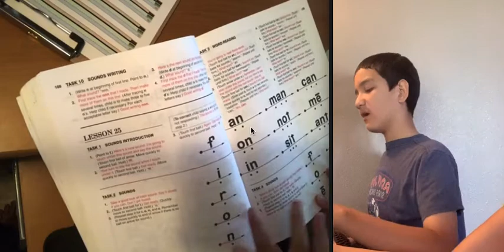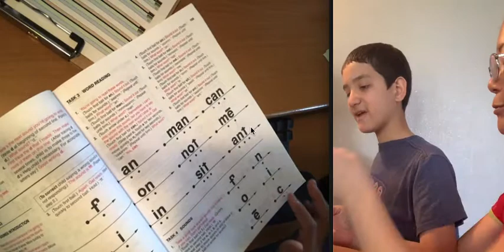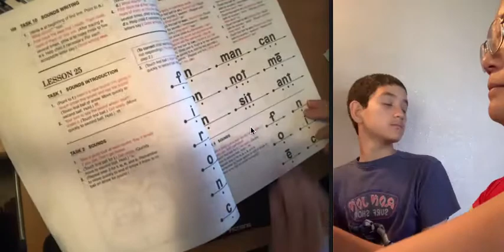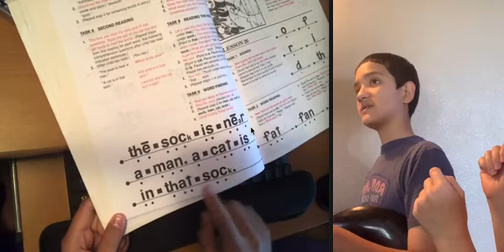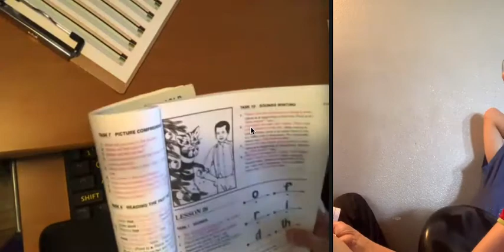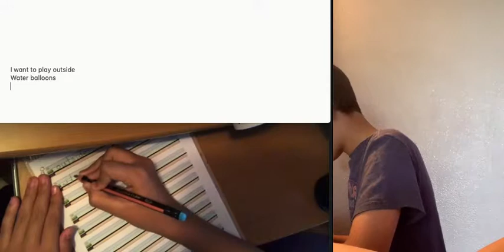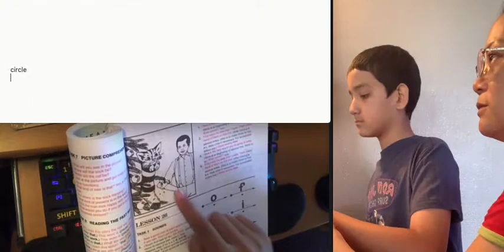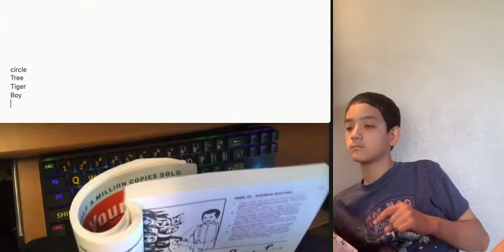Phonics & typing lesson 25 using Teach Your Child to Read in 100 Easy Lessons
In this video we are adding two-handed typing.  He has completed the beginner level of typing.com but I notice that his tendency without the visual supports they offer is to still mainly use the pointer on the right hand since that is how he has typed for so long.  Thanks for being on this journey with us.  I encourage you to look at ways to incorporate new skills and as always ENJOY THE JOURNEY :)